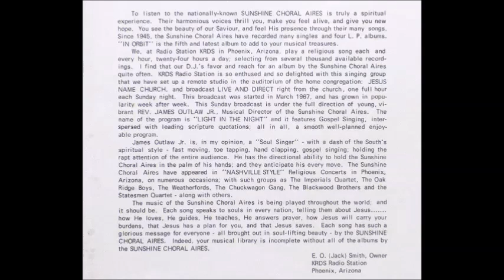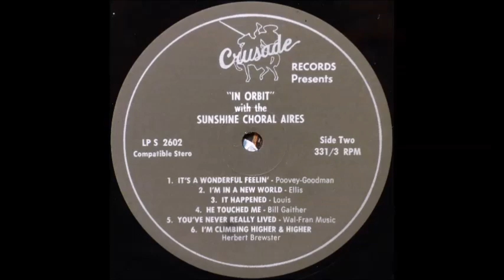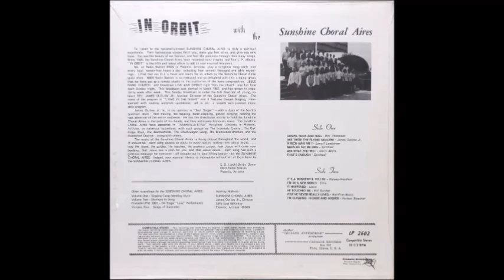Sunshine Choral Aires - Gospel Rock And Roll [1960s Gospel]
"Gospel Rock And Roll" by The Sunshine Choral Aires from the album "In Orbit".